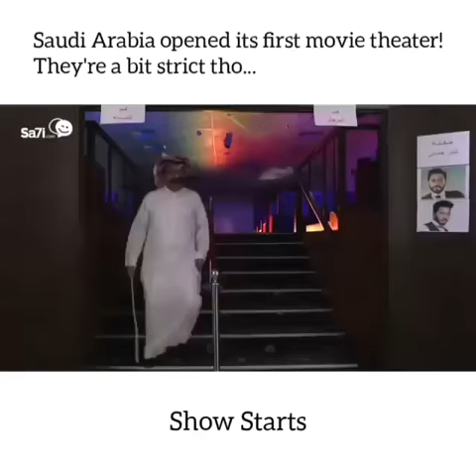Saudi Arabia opened its first movie theater